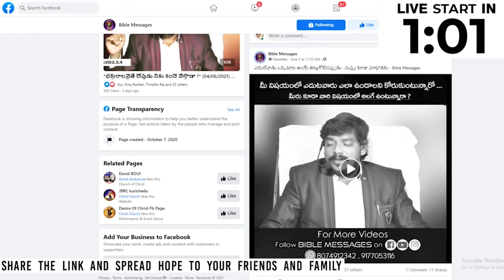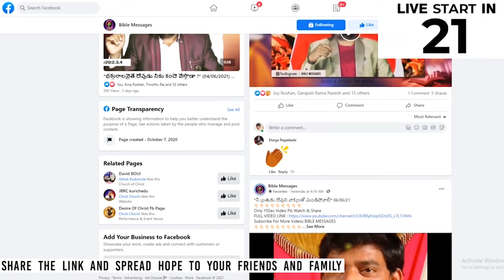నిజ స్నేహితుడా Nija Snehithuda Full MESSAGE - REAL FRIEND